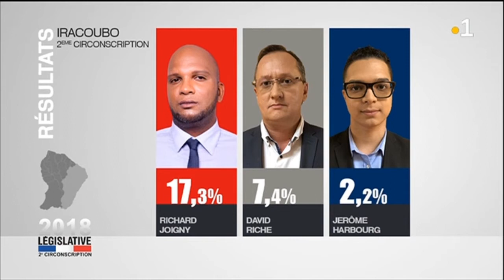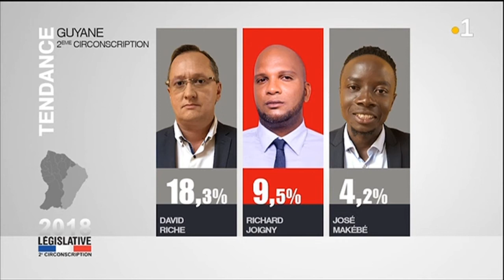Soirée électorale pour la législative partielle: 1er tour 2018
Soirée électorale législative partielle 1er tour (2ème partie)